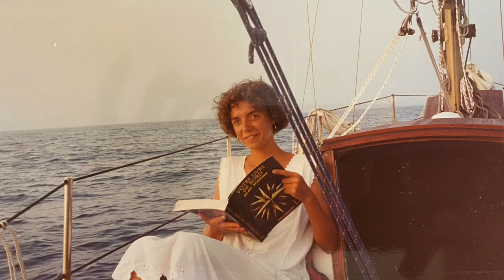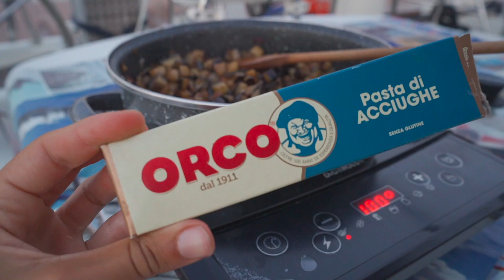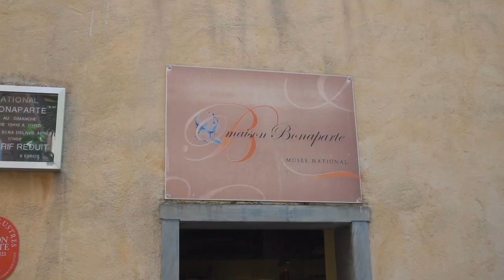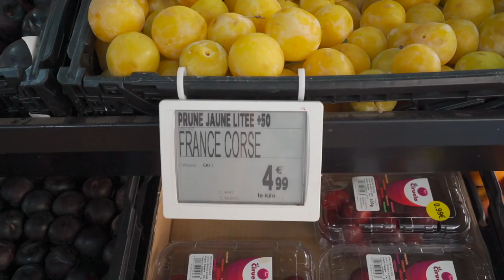La PARTE più DIFFICILE del VIAGGIO | Crociera in barca a vela in Corsica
Ecco ciò che per me rappresenta la parte più difficile di questo viaggio...
Grazie per tutti i vostri dolci messaggi dopo la tempesta nella zona nord-ovest della Corsica. Davvero una situazione terribile per chi si trovava lì. Noi avevamo lasciato la zona prima che arrivasse il maltempo e quindi non siamo stati colpiti. Le immagini di questo video risalgono a prima della tempesta e ho scelto di aspettare un paio di settimane prima di pubblicarle perchè non mi sentivo di condividere le mie avventure in barca mentre c'erano persone che la barca l'avevano appena persa.

In questo video condivido la mia avventura da un punto di vista molto personale e spero che a vostra volta vogliate farmi sapere cosa ne pensate nei commenti.

Ho deciso di vivere in barca a vela e navigare per ben 3 settimane insieme ai miei genitori sulla loro barca, quindi in uno spazio ridotto! Secondo voi riusciremo a sopportarci oppure sarà l'ultima vacanza insieme? Fatemi sapere i vostri pronostici nei commenti!